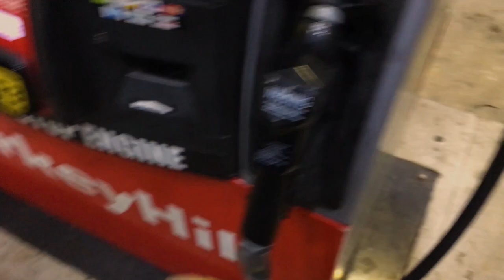Hiking Pole Steeple and Appalachian Trail in Pine Grove Furnace State Park and Michaux State Forest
Still experimenting with form... and learning that battery life is never what I hope. My phone's battery and my backup charger died right before the storm rolled in.

Hike begins at Pole Steeple in Pine Grove Furnace State Park (Pennsylvania), includes a section of the Appalachian Trail as well as unmarked trails in Michaux State Forest. Ends with Koppenhaver Trail and Mountain Creek Trail, but those didn't make the video because of the battery. Full route